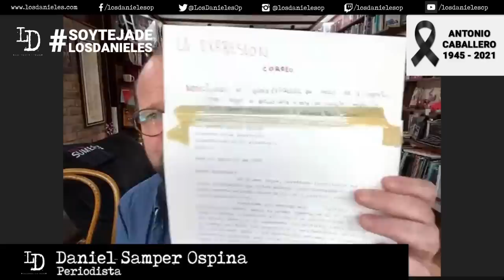PREGUNTICAS PARA DUQUE - Daniel Samper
Yo sé que exagero y miento en los relatos familiares que a veces escribo en este espacio, pero la historia que vengo a contar es completamente cierta y sucedió esta semana, cuando me invitaron a participar en el canal más visto de Colombia, en horario triple A.